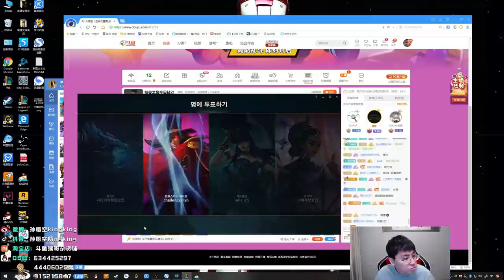【猴哥】蘭林漢悟空：武器VS劍魔 韩服 事實告訴我們 千萬不要忽略一個崩盤的武器（20201016庫存）